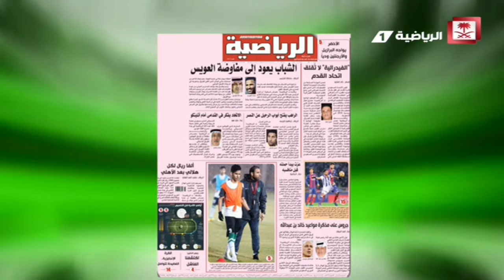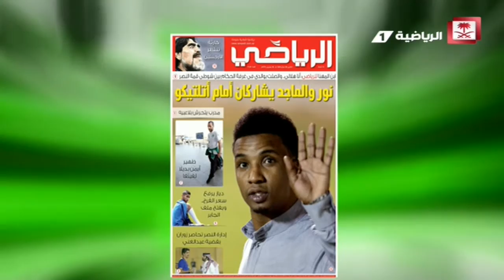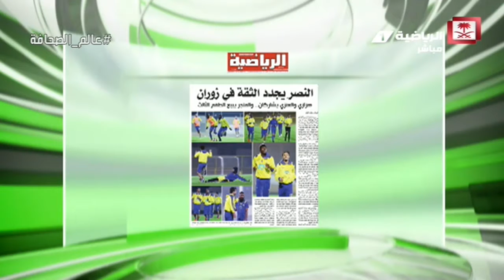عالم_الصحافة - حلقة الإثنين 28 نوفمبر 2016 كاملة